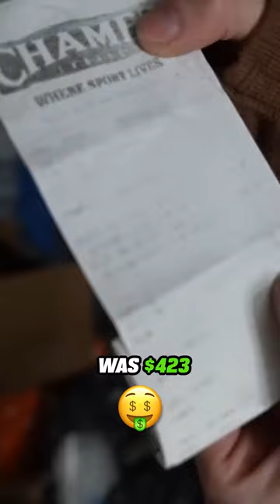GRAIL Nike Sneakers in Storage Unit! Part 10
I bought an abandoned storage unit for $10,000 and it was full of vintage sneakers like nike dunks, nike dunk sb's, nike Air Force 1's and Air Jordan's. I got the ultimate nike dunk grail sneaker the Diamond Tiffany Dunks!

If you are new to my channel I have been trading over a year where I started with a Penny to trade up to a Tesla there are over 45 episodes. I have traded PS5 PlayStation 5, iPhone 13, Air Jordan, Off White, coins, jewelry, sneakers, guitars and even a rare Pokemon Charizard!

Answer the question: What was Nike's original name?
Leave your answer on post where I am holding the Dunks.
Winner picked on 4/2/23

Connor's Sizes:
Shoes- 8
Shirt- Medium